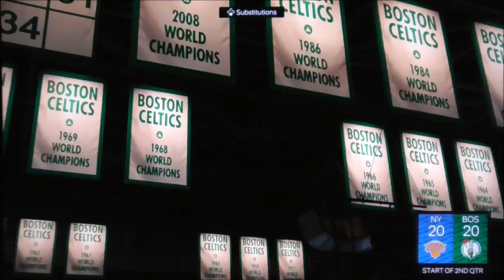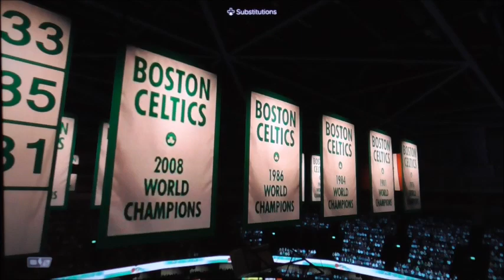NBA2k24 Playoffs Round Two Knicks vs Celtics Game 2